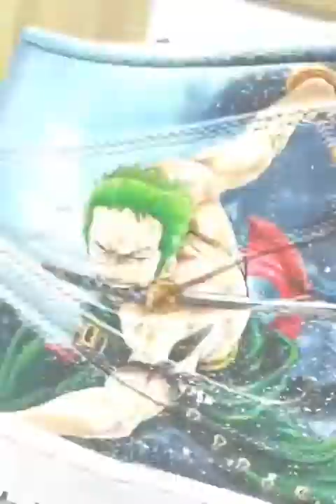Awesome cartoon characters painting shoes